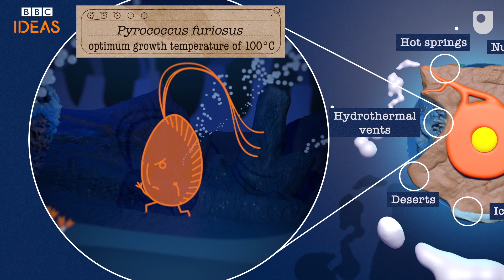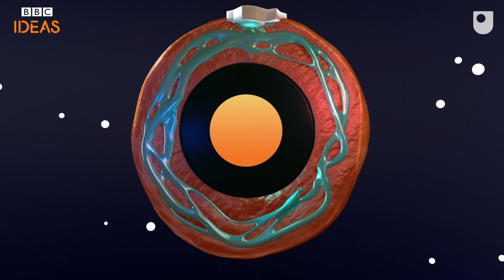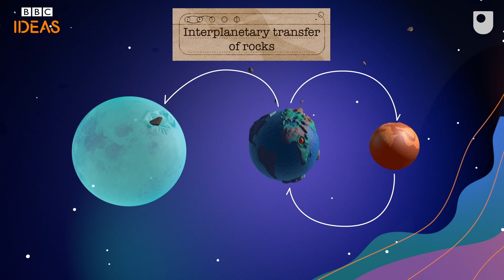Could life on Planet Earth have originated on Mars? 👽🌱 BBC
Professor Brian Cox explores how easy it might be for alien life to hitch a ride to other planets in our universe.

In collaboration with @TheOpenUniversity

Universe / Streaming Now / BBC iPlayer